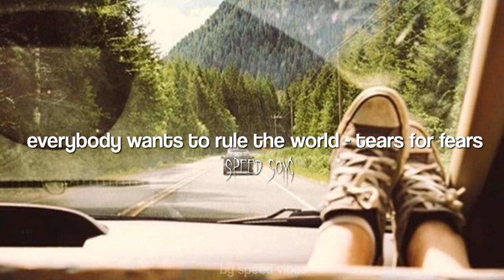everybody wants to rule the world (speed up)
lyrics:

Acting on your best behavior

Help me make the most of
Freedom and of pleasure